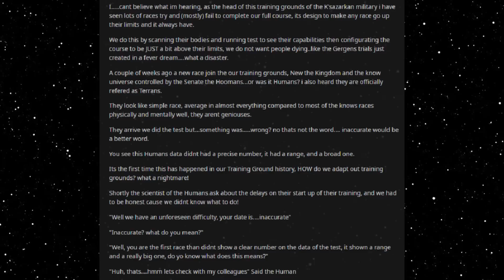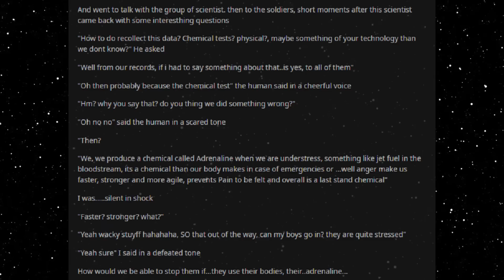Best HFY Reddit Stories: The Humans Produce What?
An interesting development!

An original story written, and granted permission to narrate by u/kristianzoom

Current Patreons:
Roger Dial
J. Howard
Samuel king
Nathan Riek
Mezec
Nikolous Rice
Jeffery Needham
Dwavenminer
Daddy Jesus
Green Blaster07
Warutteri
Nick Hatley
John Etgar
Luis Medina
Adam Drawdy
James Erb
Evan Summers
pedro batista cepeda
Daniel Gartin
Jeromy Carmickle
Jeffrey hedlund
RUBEN
Tanner Ryan Jollet
Dan Chadwick
Dionysus
Jason Pearson
Wolflet
John J Riggan
Joel Nikula
Daq Britton
Erick Jaquez
Elitedrone
Weston Simmons
Mario Colon
Stephen Dower
Jonas GrundstrÃ¶m
Joey Bates
Brennan Robertson
michael lee
laurine manigat
Elim Tevir
Alexander Michael Fraser
Micky
Thee_ Number_Six
Raymond Demara
Christopher Heredia
Maze Zy
David Arva
Logan Herron
John Weaver
Malovich
Silvan Fricker
Mr. Karlsson
Manuel Garcia Soto
Jonathon Chasteler
KazuniTheAvali
Cloodden
genomephilanthropist
boone stover
Dustin Tijerina
Thobias Ã¥man
Nicholas Johnson
C Fern
TheBadassForunnerElite
oliver Pettersson
John Arians
eistee9683 .
SCP-49730
Jeff Kaiser
Alex Corl
Jess Hobart
Purple Magi
Matthew
william
Mr. NoNameA2601
Vengrov
Andre Tolmich
Dexxuleed
Ross Warden
Jason
Blighty
saber154
Cameron
Felipe Agudelo
juan ruvalcaba
Davin Smith
chaoticPopo
Possibly Here For Plot
Sapient_table
Vanopolis
Trey Hull
MÄ«onikoi
chzoe warford
Andrid9
daniel john gerhart
Mr.Monical
Kimball Boyd
but span
Shaun Jacobs
Enterprise
Tradainian
Quakes
Peter Crane
daniel mayo
Adrian IwaÅ„ski
Joshua brown
Dopamine Coma
Carl
Rusty Shackleford
Logan Jacobsen
Tech Priest Toaster
Thirteenth Angel
James Gregory
OyBoy413
Drakos
chaosdays
john
Yahsho Jinn
Chris Hogg
JordKriger
Nathaniel Krauss
Namel909
Devara Saira
Sturlaugur Arnar Kristinsson
Michael Morse
Nick Devor
Mitchell Taylor
PATRICK JAN JOSUA DAVIDSEN
Imp erishable
dioriteigneous
NightVision
Nathan west
matthew baker
Danger N00dle
DragenDragoon
Corbin Mcneill
nick davie
OTTO DBS Gaming
Danial Zujkowski
Dalmenuis
Tyler Bremer
eyes downfield
king vice
Barrage balloon
Roy Nicolaysen
Merlin Morgan
DebautcheryDecanter
julekule
Dragonking
Jonathan Torrez
Riokan
Juliano De Luca
Brice Abbott
Arin Storm
Logan Kuhlman
CLOROX D VIKING
Wln424
Viridity one
ShadaePrajschet
jordan simmons
Joey
iamblt
some wierd guy
Chandler Riley
Thomas Panis
John Meek
turnip hunter
Jarrett Campos
shadow sword001
joshua stone
Jim Flint
koollman
Dank Matter
Alex Farmer